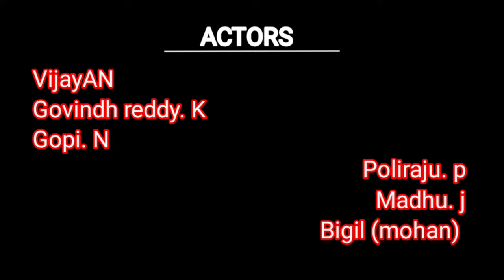CITIZEN SHORT FILM BY GOVINDH REDDY.K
a new short film from cine colony makers.

written,directed & produced by:

GOVINDH REDDY.K.

cinematography,editing:

MADHU MANGESWAR.

actors:

VIJAYAN
GOVINDH REDDY.K
GOPI
RAJU
MOHAN
MADHU

thanks to:
DHAYA BROTHER
SHEIKH